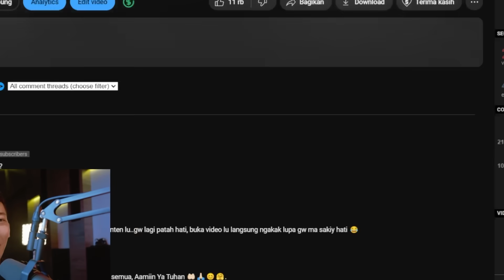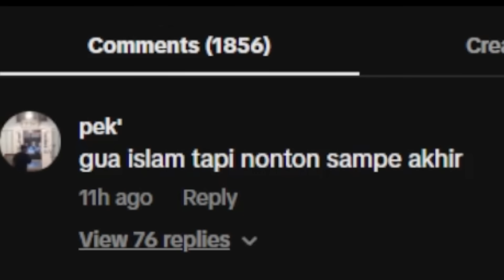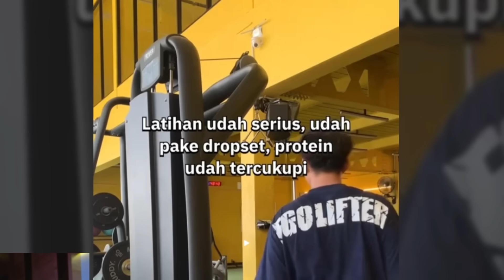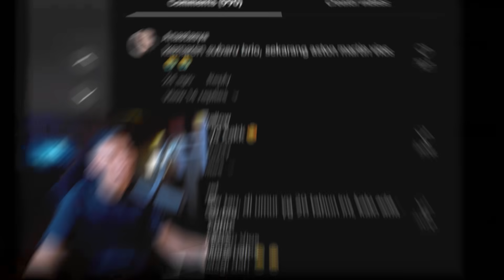tapi ini konsep nya salah